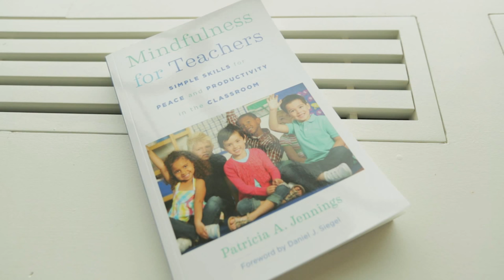How Mindfulness Can Help Teachers & Educators with Stress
Tish Jennings, author of the book Mindfulness for Teachers, states that stress has become such a problem for professors that “50% of teachers are leaving the profession within five years.”

Jennings has found that classrooms can turn into “pressure cookers” as a result of teachers not dealing with their emotions in constructive ways. Teachers have so many outward considerations to focus on while managing a classroom that they are unable to tune into themselves, which can greatly interfere with the student’s education. In this short video, Jennings emphasizes the importance of mindfulness-based exercises in relieving stress for teachers.